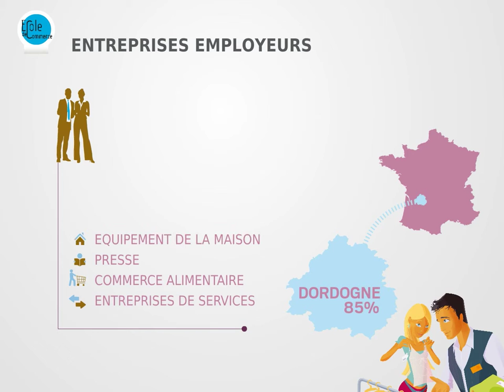Ecole de Commerce de la CCI Dordogne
Come-back sur l'activité de l'école en 2O14